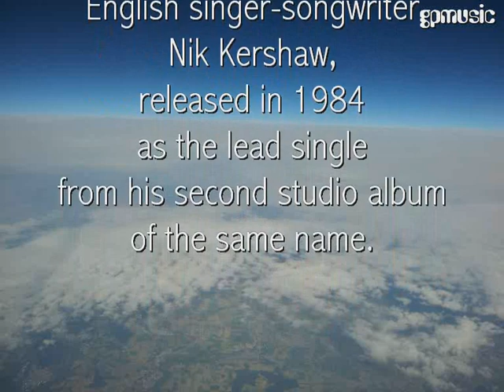1985 Juli - SWEET DREAMS - live - The Riddle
SWEET DREAMS
Live Recording / July 1985
Recorder was a Stereo Cassette Deck...

First and last picture was taken in "Park Dancing" in Wiesbaden / Germany
Concert evening with SWEET DREAMS and BAD BOYS BLUE.
Other pictures are from Grindelwald / Schweiz

"The Riddle"
is a song by English singer-songwriter Nik Kershaw,
released in 1984 as the lead single
from his second studio album of the same name.